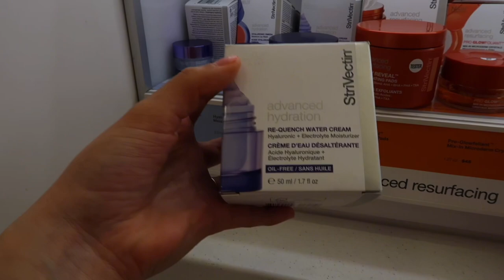Shop at Ulta with me to p.u my favorite products | VLOG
Hiiiii Bestie!!! 💘💖

In this video, I take you with me while I shop in Ulta to buy my favorite skin care products and a few other goodies! After you tag along with me for the ride, I take you back home with me to show you how I put these products to use! This is what I use/wear on a daily basis if I’m not wearing any makeup. 🥰

As always, I had so much fun filming and editing this vlog!! 🤍

From the bottom of my heart, I love u. 🥹

Enjoy + I hope you stay!! 💐🥰

💕Amazon Storefront: 🛍